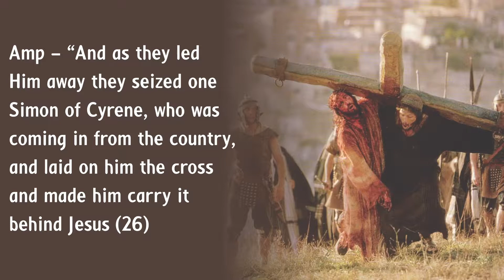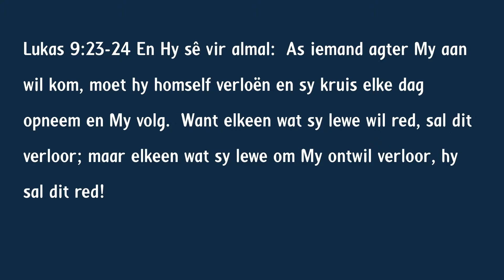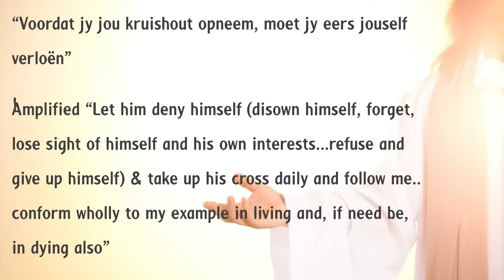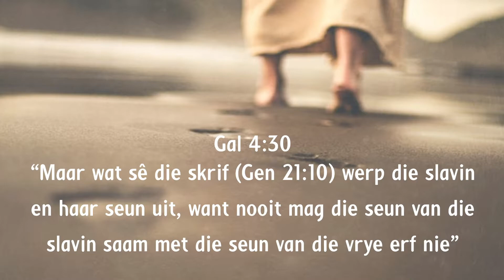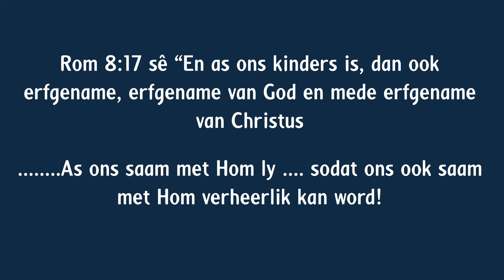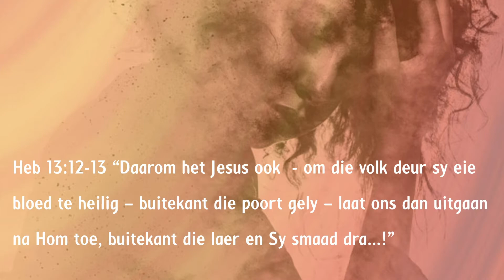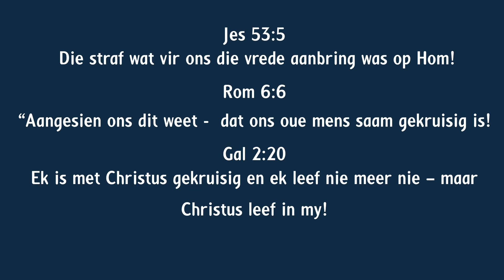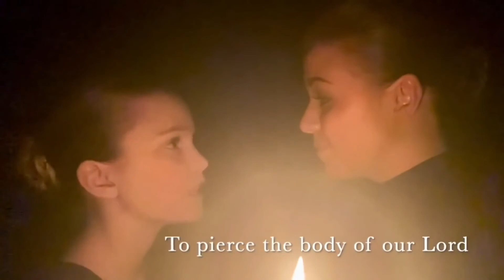Onverwagte Kruishout! - Hugo Weich 2 April 2021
Hugo Weich praat met jou op Goeie Vrydag oor die Onverwagte Kruishout!

“En toe hulle uitgaan, kry hulle ‘n man van Cirene met die naam Simon; Hom het hulle gedwing om Sy kruis te dra!” Matt 27:32

Nou kom die groot vraag:  Is ons werklik vry van ‘n kruishout? Hoe moet ek dit reg verstaan?

Want ek weet die volle prys is betaal vir my skuld?  Die Here Jesus het eenmaal gesê:  As iemand agter my wil aankom moet Hy homself verloën, sy kruis opneem en my volg”